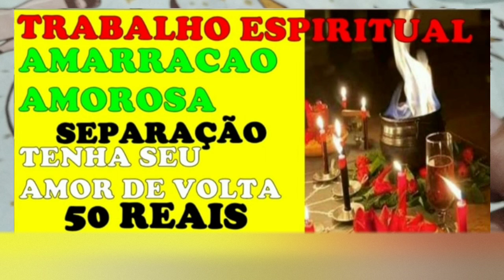PROIBIDA NINGUEM ENSINA PQ ELA E mto forte SEU AMOr EM MiN PRA Vc